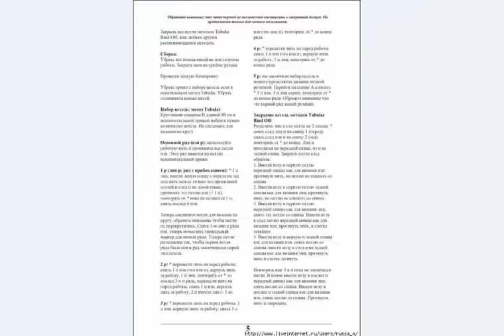СВИТЕР БЕЗ ШВОВ СНИЗУ.УЗОР.МАТЕРИА.НАЧАЛО ВЯЗАНИЯ.ЧАСТЬ 1